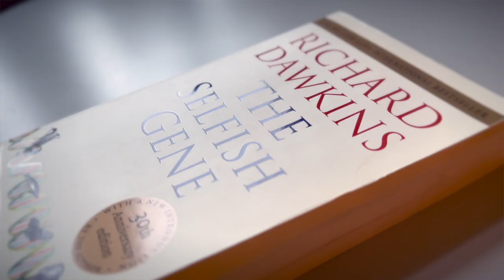Evolutionsteorin på 3 minuter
"Den bästa idén någon någonsin har haft" – så har filosofen Daniel Dennett kallat Charles Darwins teori om evolution genom naturligt urval. Och det är verkligen en enormt kraftfull teori som lyckas förklara livets mångfald – från hela djurriket till vår psykologi – och hur allt det här kunnat utvecklas genom en enkel process. Det är svårt att ta in storheten, men trots det är principen inte svår: Det uppstår variationer i egenskaper inom populationer, vissa variationer leder till mer avkomma, och då sprids de här varianterna i populationen. Det här är som ett sorts recept eller en algoritm om man så vill, som också kan tillämpas på annat än biologisk evolution. Man kan tänka sig hur nya ord uppstår, hur de börjar användas mer och mer och sprids bland språkanvändare. Ordet ”meme” kommer härifrån. Det föreslogs på 70-talet som en kulturell variant av en gen. Meme som rimmar på gene.

Samtidigt gör den här enkelheten och kraftfullheten evolutionsteorin förförisk och lockande att överanvända. Det är till exempel väldigt lätt att falla in i tanken att bara för att något evolverat till att vara på ett visst sätt, så bör det vara så; det är rätt i en moralisk mening. Men det är viktigt att förstå att evolutionen har inget syfte, den har inget mål.

Ofta illustreras evolution med apor som gradvis reser sig upp och blir till den tänkande människan, och implicit i det här finns en sorts föreställning om att allt leder mot ökad intelligens och kulturell förfining. Men det här är ett villospår. Evolutionen handlar om en sak: Vilka får barn. De kommer att sprida sina gener. Om man är stark eller smart eller så, det spelar ingen roll per se. Det kan förstås göra det, om det leder till att man får fler barn, men det behöver inte göra det. Om lägre intelligens leder till fler barn, då kommer det att finnas ett tryck mot lägre begåvningsnivå i populationen. Och det är inget inneboende fel med det här, det är inte "emot" evolutionen. Evolutionen är inte god eller ond, den har ingen bestämd riktning mot någonting som är "bättre" – evolutionen är blind.

En annan sak som är viktig att veta är att genetiska variationer tillkommer genom slump. Det här visste inte Darwin men det var något man insåg under 1900-talet. Så låt säga att en giraff står i ett liv och sträcker sig efter de högsta löven på trädet, då kommer alltså inte deras kalvar att få lite längre halsar, och deras kalvar ännu lite längre – det funkar inte så. Nu kan visserligen gener slås av och på lite grand, men i det stora hela så är det slumpmässiga mutationer som förändrar saker. Om en slumpmässig mutation ger dess bärare bättre förutsättningar att få barn – som också överlever – då kommer den här mutationen spridas i populationen. Och det är i grunden det här som skapat den biologiska mångfald vi kan observera på jorden.

Med oerhört lång tid och miljontals mutationer så kan en omedveten, slumpmässig process skapa en värld som ser uppenbart designad ut. Däri ligger kraften i evolutionsteorin.

OM PSYKOLOGI PÅ 3 MINUTER

Psykologen Leo Hallerstam introducerar olika områden inom psykologins värld. I en serie filmer behandlas allt ifrån evolution till psykoanalys på ett kärnfullt sätt. Myter nyanseras, okänd fakta förmedlas och komplexa ämnen förklaras pedagogiskt.

Leo Hallerstam har en medicine masterexamen från Karolinska Institutet och en kandidatexamen i filosofi från Stockholms Universitet. Han har även studerat ekonomi och filosofi vid Harvard University.